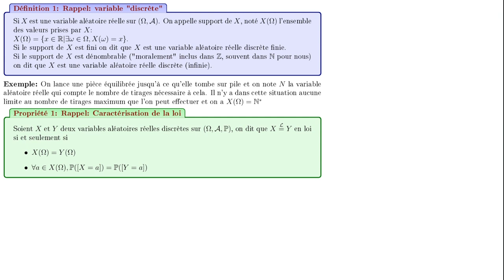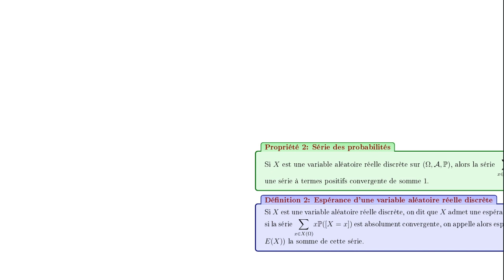Chapitre 14 "b" : Cours 1/4 Loi discrète et convergence de séries